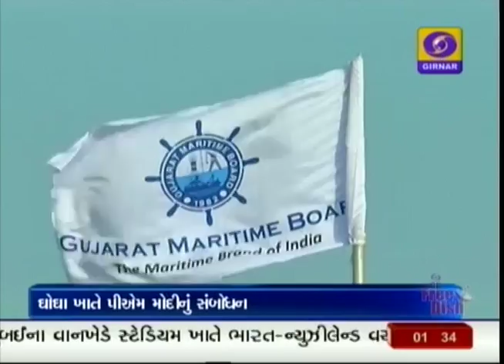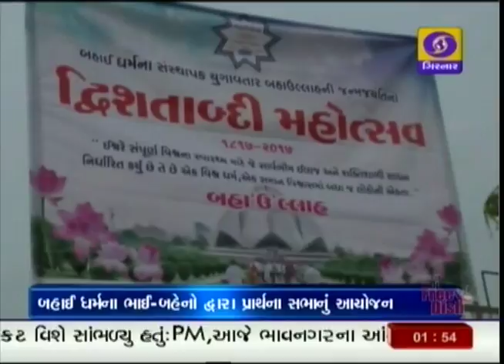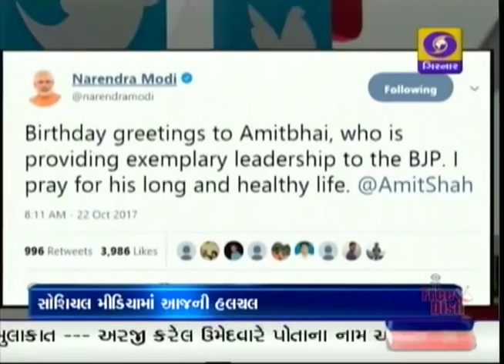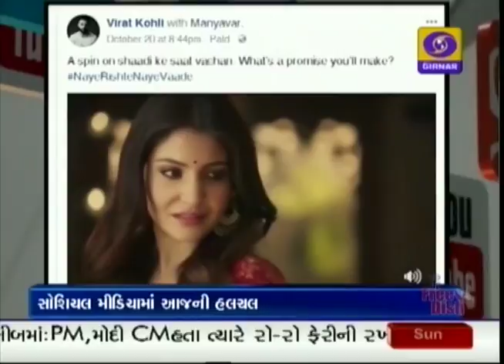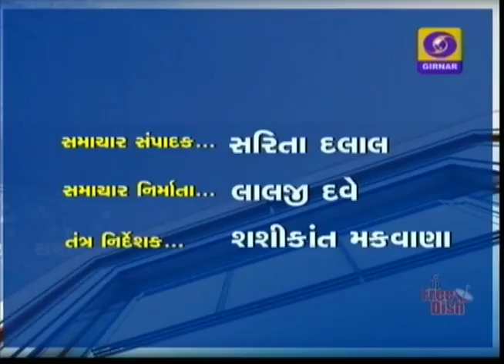Mid Day News I 22-10-2017